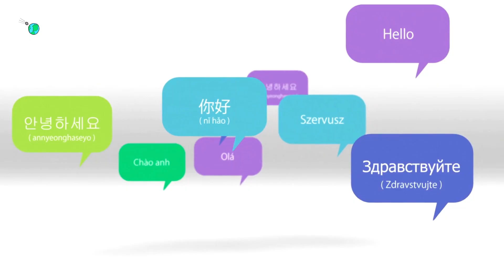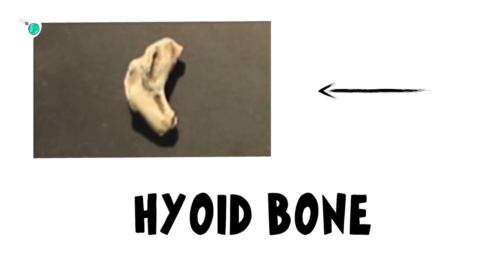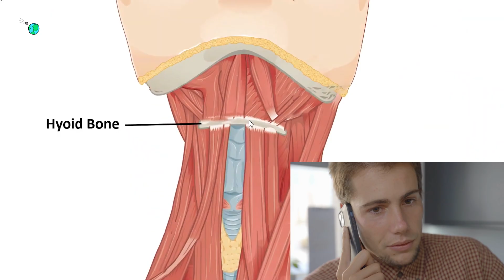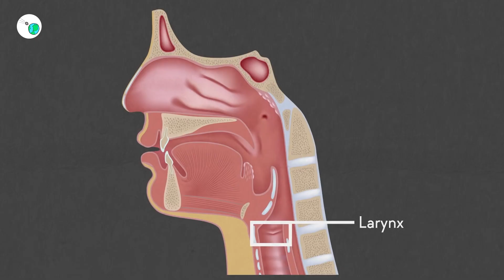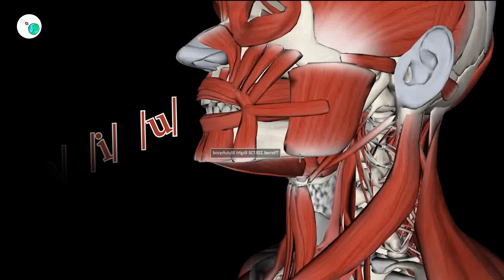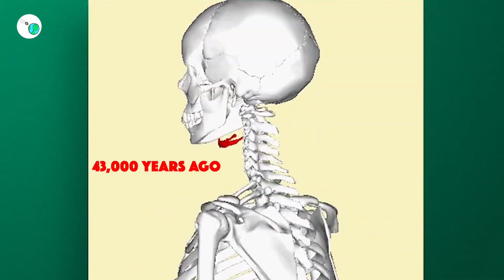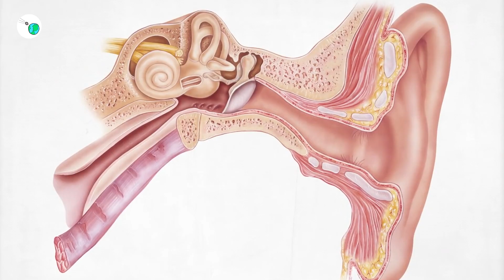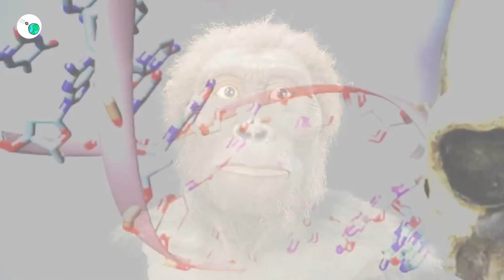When Did We First Talk? 🤔 The Evolution of Human Speech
Discover the evolutionary journey that made human speech possible. From fossils to key bones, uncover when and how it all began. Don’t miss it!